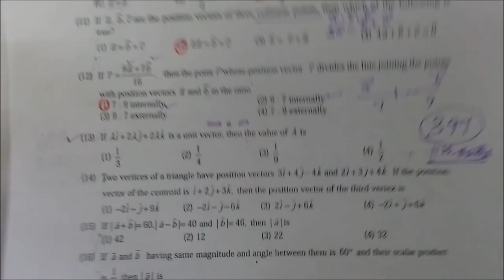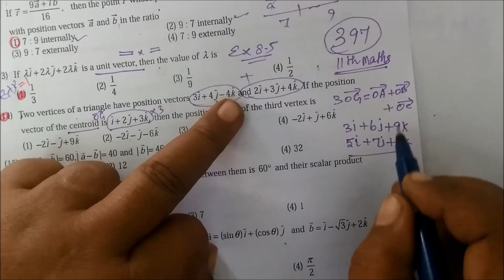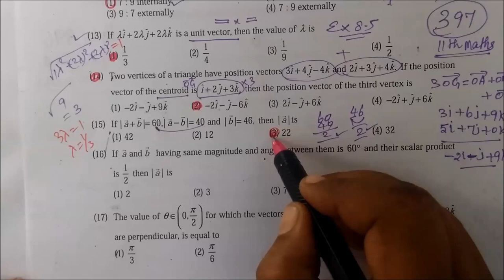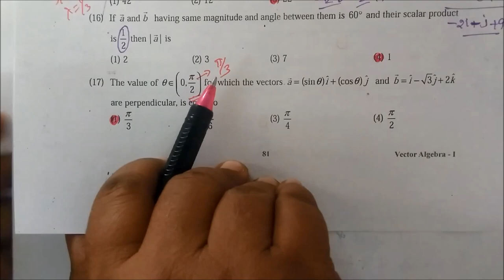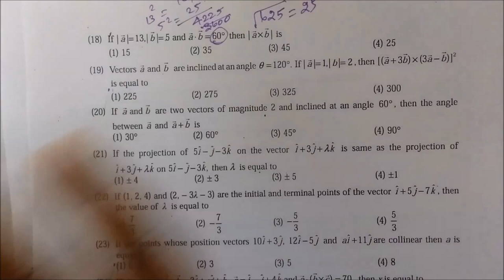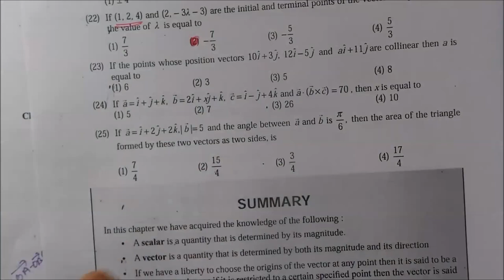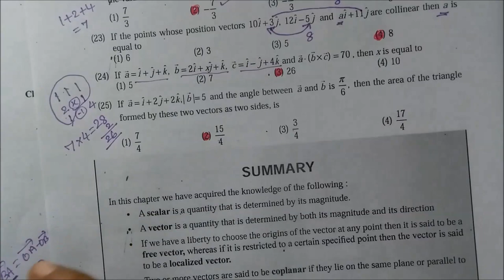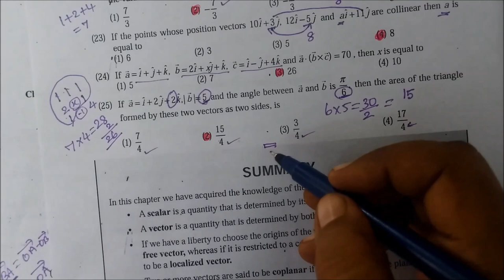11th maths EM Ex-8.5 [13-25] One mark-short Vector Algebra@Gomathidharmarajan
11th Maths One mark-Short Ex-8.6 [13-25] Vector Algebra @Gomathidharmarajan